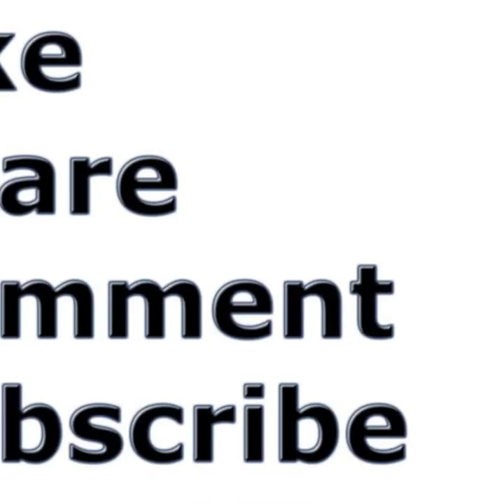1960s Chester County Aviation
1960s Chester County Aviation.  Al Sheves flies a P-51 Mustang.  Plenty of memorable events.